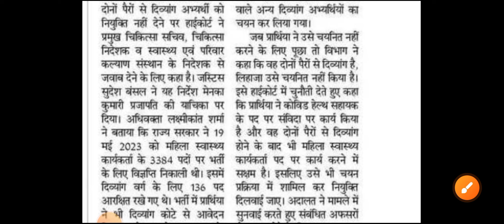PH/विकलांग नियुक्ति पर रोक|| दिव्यांग अभ्यर्थी के साथ हुआ अन्याय || जानिए संपूर्ण खबर